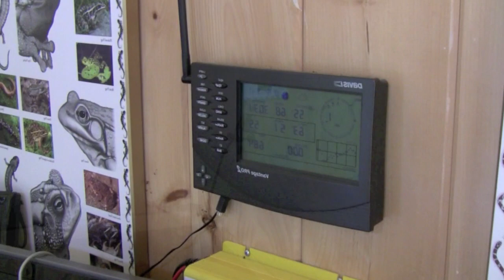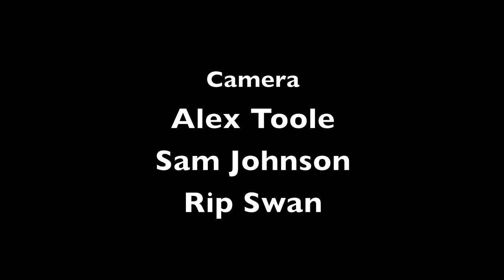The Building That Teaches - The CREA Ecology Center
An Environmental Youth Production: "The Building That Teaches" is a virtual tour that gives a unique perspective of the Cathance River Education Alliance and its keystone: the Ecology Center. This video emphasizes the sustainability features of the Ecology Center and conveys the importance of environmental preservation.